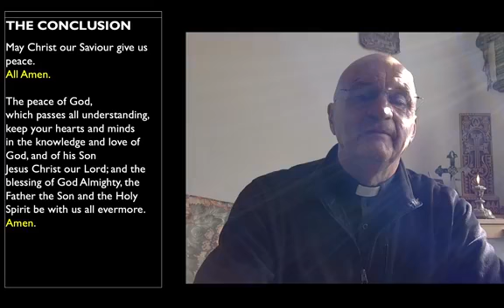Prayer During the Day on Friday 9th October